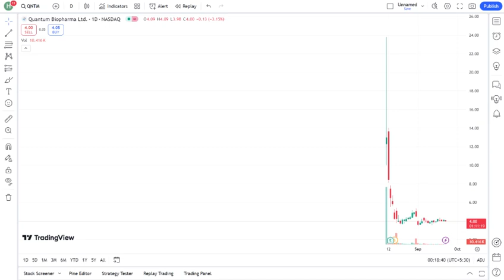GOING ALL IN ON QNTM STOCK - BIGGEST INVESTMENT YET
In this video, I dive deep into my biggest investment yet: QNTM stock! Join me as I explore the potential of QNTM, why I decided to go all in, and the future outlook for this exciting opportunity. We'll discuss the latest market trends, company performance, and what makes QNTM stand out in the crowded stock market. Whether you're a seasoned investor or just starting out, this video is packed with insights and analysis that you won't want to miss. Make sure to stick around for my personal strategy and tips on investing in high-potential stocks like QNTM.